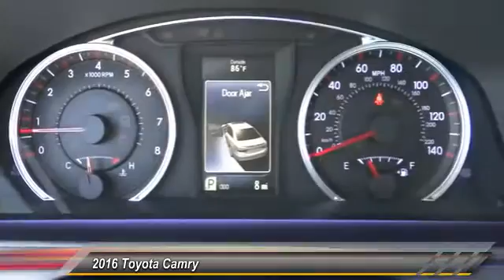2016 Toyota Camry Toyota Of Huntington Beach 151793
2016 Toyota Camry 4DR SDN I4 AUTO XSE

18881 Beach Blvd.

TOYOTA OF HUNTINGTON BEACH PROUDLY SERVING ORANGE COUNTY, HUNTINGTON BEACH, COSTA MESA, GARDEN GROVE, IRVINE, WESTMINSTER, AND SURROUNDING SOUTHERN CALIFORNIA LOCATIONS. THIS COSMIC GRAY MICA 2016 Toyota CAMRY IS EQUIPPED WITH A 2.5L I4 16V MPFI DOHC, AUTOMATIC TRANSMISSION, AND RECEIVES AN ESTIMATED 25 City/35 Hwy MPG. OR VISIT US AT 18881 BEACH BLVD HUNTINGTON BEACH, CA 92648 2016 Toyota CAMRY 4DR SDN I4 AUTO XSE Stock #: 151793 | VIN: 4T1BF1FK0GU121860 | 2016 Toyota Camry 4dr Sdn I4 Auto XSE Toyota of Huntington Beach